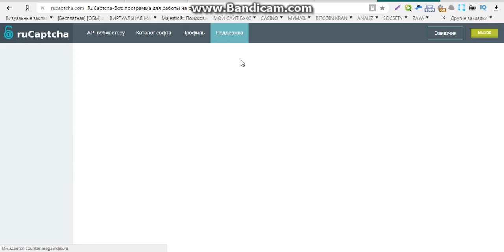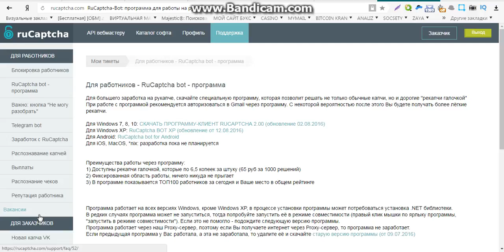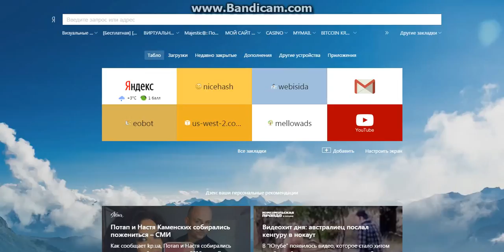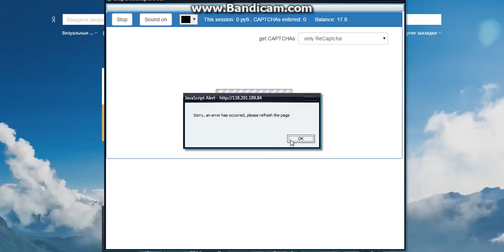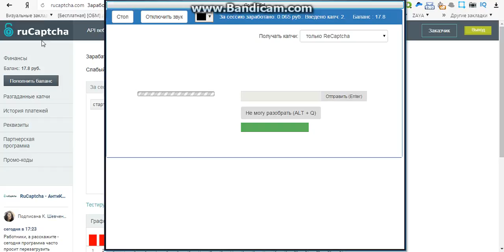заработок удаленной работе без вложений